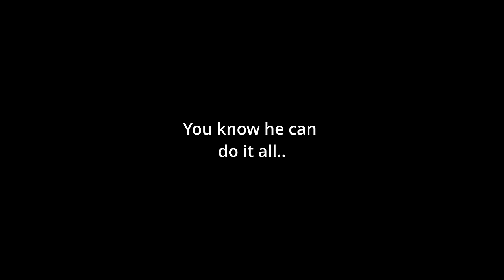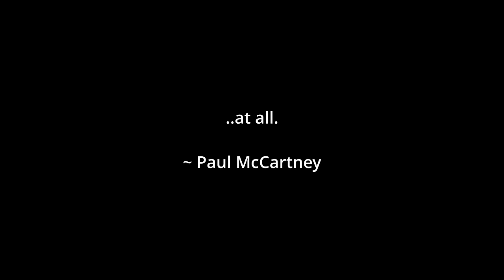50 Songs Jeff Lynne Wrote or Produced for other Artists (HD)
The Beatles, Joe Cocker, Tom Petty, Take That, Roy Orbison, Paul McCartney, George Harrison, Bryan Adams & many more.

All songs were either written, produced, co-written or co-produced by Jeff Lynne. In addition to writing and producing Jeff also performs on many of the tracks listed here. Adding backing vocals and various instruments to many of the songs. If you look close enough you might even catch a glimpse of Jeff in some of the clips.

Jeff Lynne is an English musician, singer-songwriter, multi-instrumentalist, and record producer who co-founded the rock band Electric Light Orchestra (ELO). Jeff also co-founded the supergroup Traveling Wilburys with George Harrison, Bob Dylan, Roy Orbison, and Tom Petty

If you'd like to learn more about Jeff's song-writing and production career I'd recommend Robert Porter's website 'The Jeff Lynne Song Database'.
A big thank you to Robert for making this list very easy to put together.

Intro - 1990  Jim Horn - Work It Out (Wrote & Produced)
01) 1975  Jasper Carrott - Funky Moped (Produced)
02) 1978  Helen Reddy - Poor Little Fool (Wrote)
03) 1983  Dave Edmunds - Slipping Away (Wrote & Produced)
04) 1983  Dave Edmunds - Information (Produced)
05) 1984  Dave Edmunds - Something About You (Produced)
06) 1984  Everly Brothers - The Story Of Me (Wrote & Arranged)
07) 1985  Agnetha Fältskog - One Way Love (Wrote)
08) 1987  George Harrison - Got My Mind Set On You (Co-produced)
09) 1987  George Harrison - When We Was Fab (Co-wrote & Co-produced)
10) 1987  George Harrison - This Is Love (Co-wrote & Co-produced)
11) 1987  Duane Eddy - Theme For Something Really Important (Wrote & Produced)
12) 1988  Brian Wilson - Let It Shine (Co-wrote & Co-produced)
13) 1988  Randy Newman - Falling In Love (Produced)
14) 1988  Roy Orbison - You Got It (Produced & Co-wrote)
15) 1988  Roy Orbison -  California Blue (Produced & Co-wrote)
16) 1988  Roy Orbison - A Love So Beautiful (Produced & Co-wrote)
17) 1989  Del Shannon - Walk Away (Produced & Co-wrote)
18) 1989  Tom Petty - I Won't Back Down (Co-wrote & Co-produced)
19) 1989  Tom Petty - Runnin' Down A Dream (Co-wrote & Co-produced)
20) 1989  Tom Petty - Free Fallin' (Co-wrote & Co-produced)
21) 1989  Tom Petty - A Face In The Crowd (Co-wrote & Co-produced)
22) 1989  Tom Petty - Yer So Bad (Co-wrote & Co-produced)
23) 1989  George Harrison - Cheer Down (Co-produced)
24) 1990  Miss B. Haven - Nobody's Angel (Produced)
25) 1991  Tom Petty & The Heartbreakers - Learning To Fly (Produced & Co-wrote)
26) 1991  Tom Petty & The Heartbreakers - Into the Great Wide Open (Produced & Co-wrote)
27) 1991  Roy Orbison - I Drove All Night (Produced)
28) 1991  Joe Cocker - Night Calls (Wrote & Produced)
29) 1992  Roy Orbison - Heartbreak Radio (Produced)
30) 1992  Ringo Starr - Don't Go Where The Road Don't Go (Produced)
31) 1992  Tom Petty & The Heartbreakers - Christmas All Over Again (Co-produced)
32) 1992  Juliana Raye - I´ll Get You Back(Produced)
33) 1993  Hank Marvin feat Mark Knopfler - Wonderful Land (Produced)
34) 1995  Bonnie Tyler - Time Mends A Broken Heart (Co-wrote)
35) 1995  The Beatles - Free As A Bird (Co-produced)
36) 1995  The Beatles - Real Love (Co-produced)
37) 1997  Paul McCartney - Little Willow (Co-produced)
38) 1997  Paul McCartney - The World Tonight (Co-produced)
39) 1997  Paul McCartney - Beautiful Night (Co-produced)
40) 1999  Strange Fruit (Bill Nighy, Jimmy Nail) - Dirty World (Co-wrote)
41) 2002  George Harrison - Any Road (Co-produced)
42) 2006  Tom Petty - Saving Grace (Co-produced)
43) 2009  Regina Spektor - Blue Lips (Produced)
44) 2012  Joe Walsh - One Day At A Time (Produced)
45) 2012  Joe Walsh - Analog Man (Produced)
46) 2014  Eric Idle - The Infinite Monkey Cage (Produced)
47) 2014  Take That -   Fall Down At Your Feet (Produced)
48) 2015  Bryan Adams - You Belong To Me (Produced)
49) 2015  Bryan Adams - Brand New Day (Produced)
50) 2015  Bryan Adams - Don't Even Try (Produced)
Outro - 1993  Hank Marvin feat Mark Knopfler - Nivram (Produced)

*(Jeff Lynne's writing & producing contributions are in brackets)*